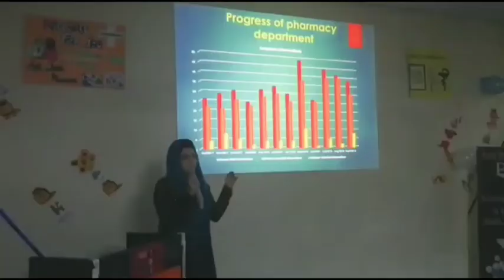Dr Maha talks on types of vacination available in Pakistan| kaunsi vacination krani chahye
I LOVE LOVE TO VOICE OVER AND TALK. HOPE TO GIVE MORE GOOD VIDEOS IN FUTURE.  INSHA ALLAH

SO HERE I M DISCUSSING THE PRECAUTIONARY MEASURES BEFORE TAKING VACCINATION.  PLEASE BE CAREFUL ALL THESE TYPES OF PATIENTS AND AVOID SPREADING FALSE NEWS.

SAVE YOURSELF AND SAVE OTHERS.

Ask me any questions if you want as i m here to answer them all. In sha Allah 🥰